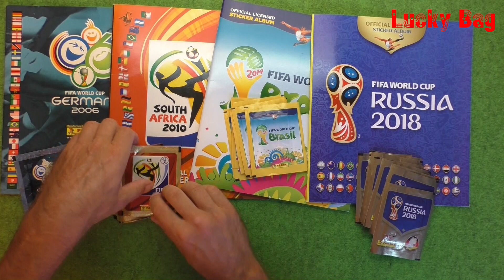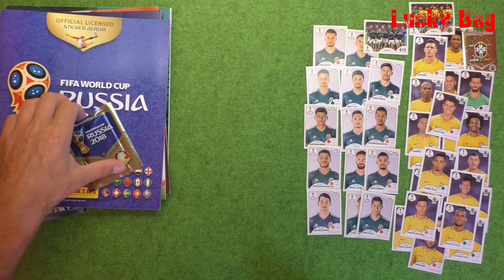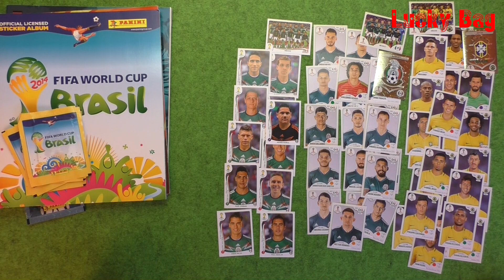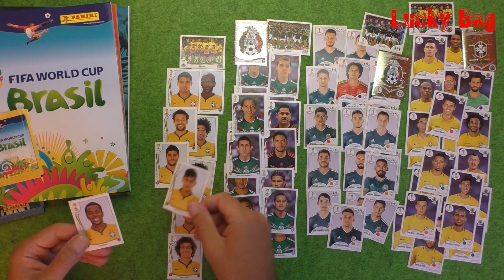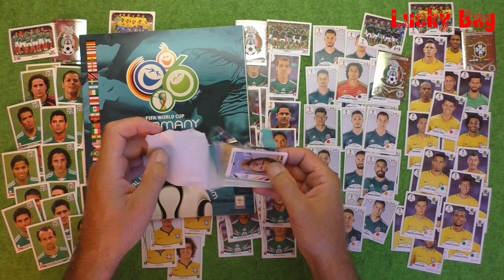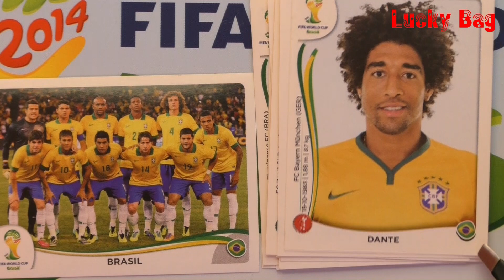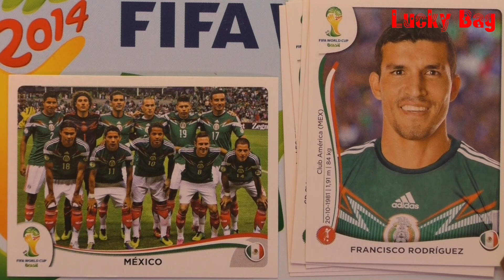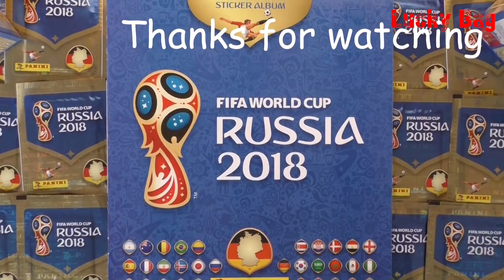Panini Sticker FIFA World Cup new stickers Panini Album Weltmeisterschaft Germany Russia Brasil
Panini Sticker FIFA World Cup